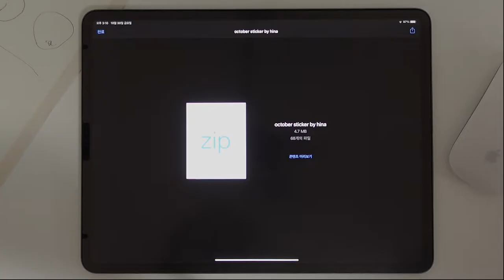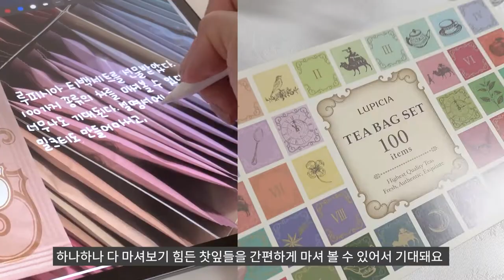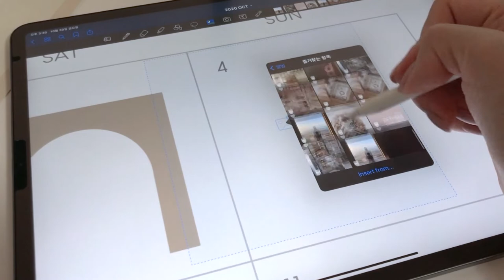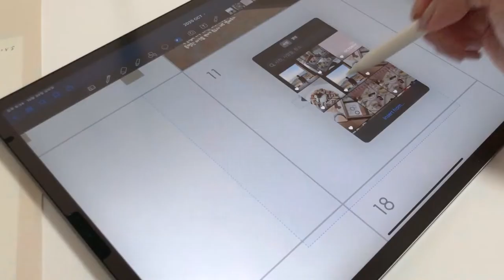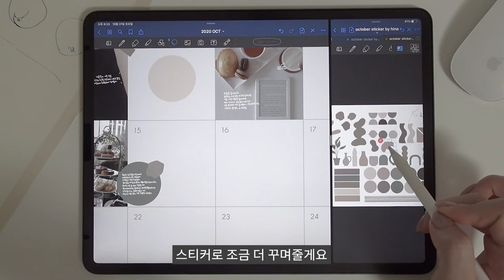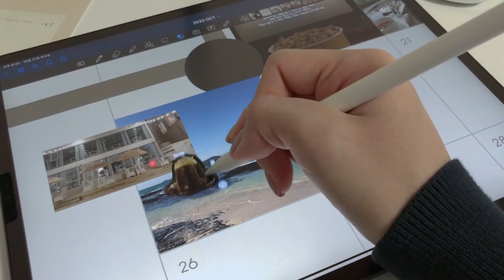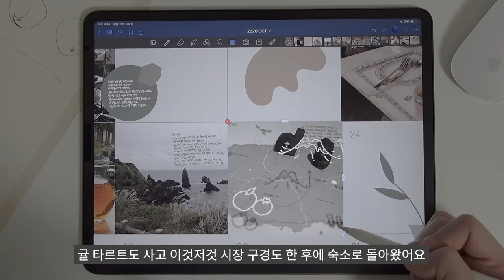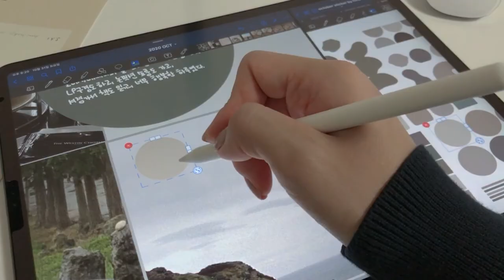아이패드 굿노트 10월 다이어리 꾸미기 / 스티커 무료 공유 ✨ 필기 ASMR (제주도, 하얏트호텔, 임페리얼팰리스, 웨스틴조선 애프터눈티)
✨Download Link

안녕하세요 희나 입니다.
서툴지만 열심히 꾸며본 저의 첫 번째 영상입니다.
영상에서 제가 사용한 '10월 다이어리 스티커' 다운로드하고 싶으신 분은
위의 드롭박스 링크에 들어가셔서
다운로드 - 직접 다운로드 - Goodnotes에서 열기 - 새로운 문서로 열기
경로로 다운로드해 주시면 됩니다!